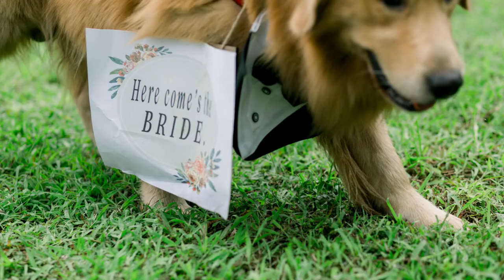Ruel & Maurice Onsite Photo TPL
Uploading this video of ours. Our most unforgettable moment/precious time together as we both decided to say "I Do".
Batchmate in elementary years, classmates in 3rd year and 4th year high school. Been to LDR in 3years.
'twas my song choice for this since I've been in love with the series "P.S. To All The Boys I Love Before"

Thank you for The Photo Lab Philippines for creating/making this beautiful video of ours.